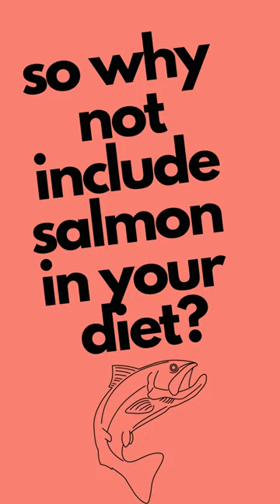Salmon: The Amazing Health Benefits You DID NOT Know About!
Salmon is great for hypertension or lowering high blood pressure, plus it has many other health benefits like mental health and inflammation. Why not include salmon as part of your regular diet?